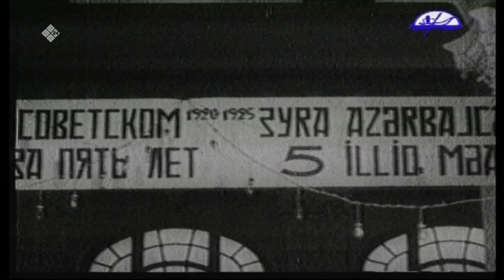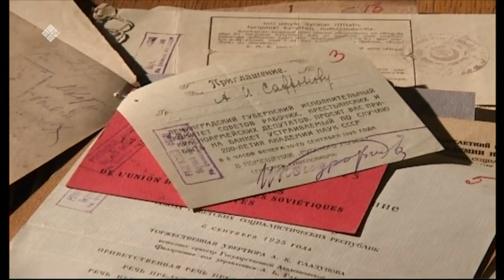«Бу Дьокуускай» (27.01.23)